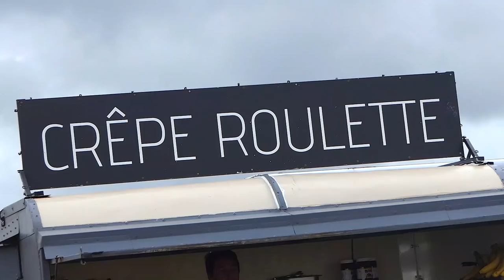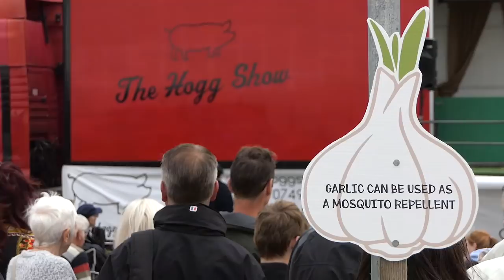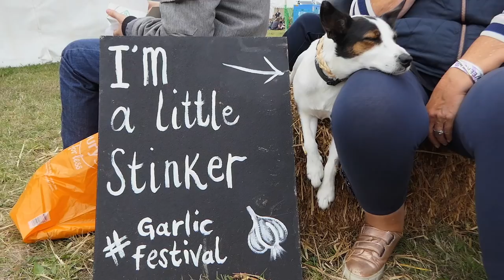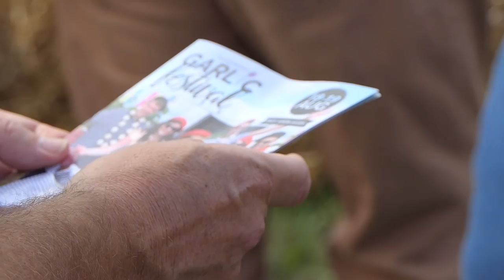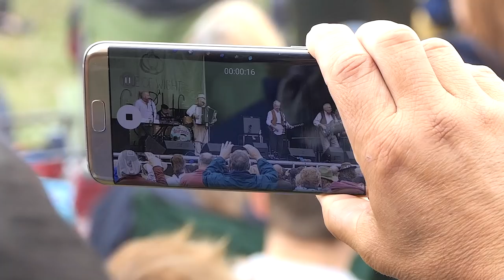The Isle of Wight Garlic Festival 2018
Highlights from the 2018 Isle of Wight Garlic Festival!